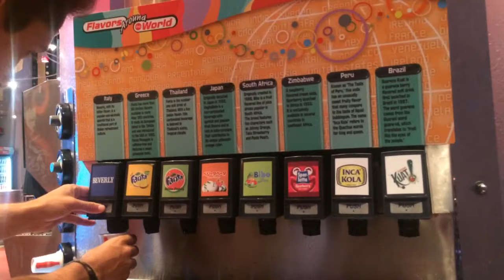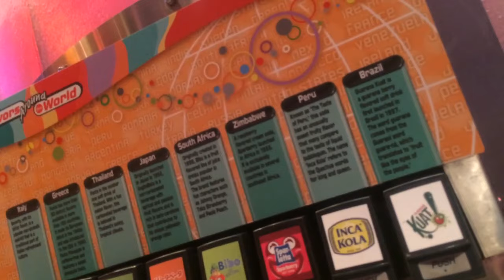BRUNNO DANESE - NA DISNEY EXPERIMENTANDO DIFERENTES TIPOS DE COCA COLA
Experimentando refrigerantes de vários países, como África, Itália , Grécia... A bateria do celular acabou kkkkk, vídeo simples, sem edição, mas o melhor foi o refri da África!
Essa loja fica no Epcot em Orlando

SNAP: bdaneseoficial